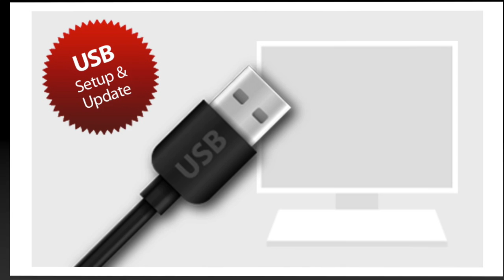mods4cars SmartTOP for Mini Convertible F57 - One-Touch open / close / Remote Top